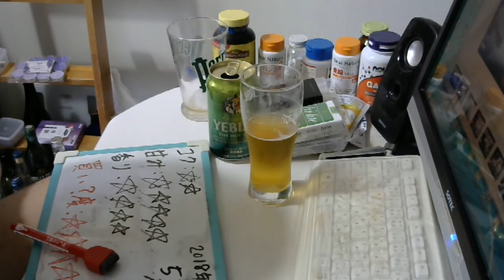酒好きな元新潟人の飲酒動画 part1500 エビス ザ ホップ 2018【生ビール】